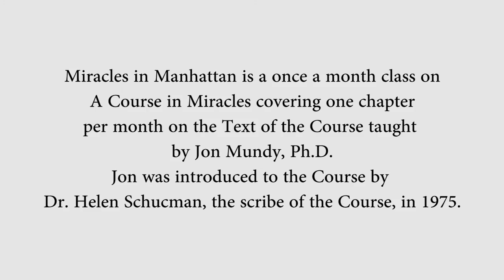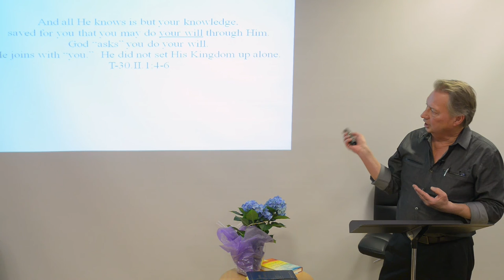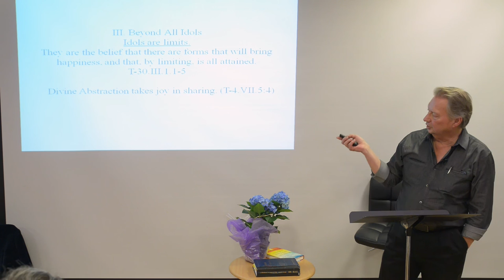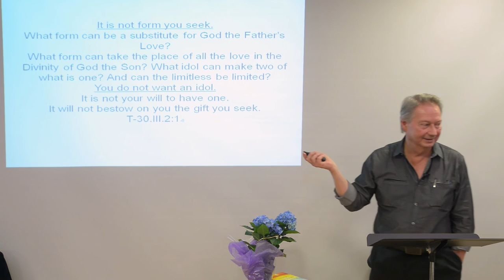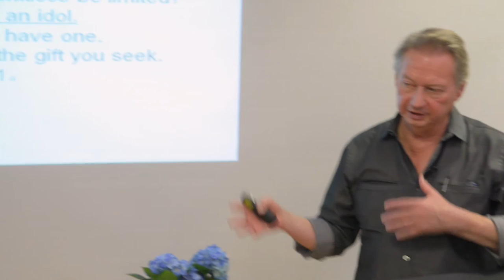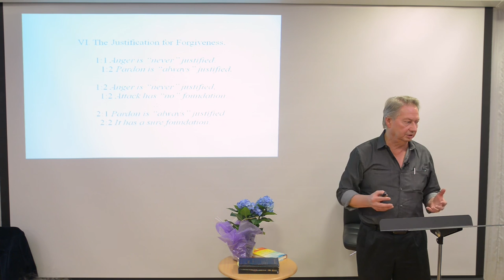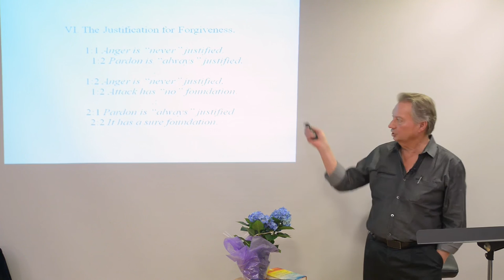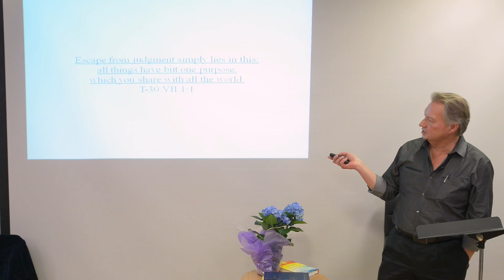Jon Mundy ACIM Chapter 30, Lecture 34 (Part 2 5/15/16)